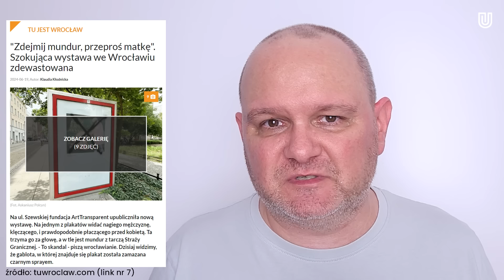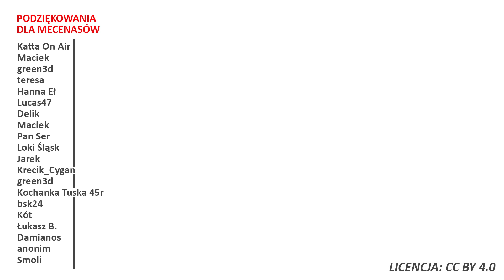Oddajemy bezpieczeństwo granicy z Białorusią w ręce Brukseli. Kto będzie o nim współdecydował?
⬇️Rozwiń opis⬇️
✉️ Ludzie listy piszą
💝 Apeluję o kulturę w komentarzach